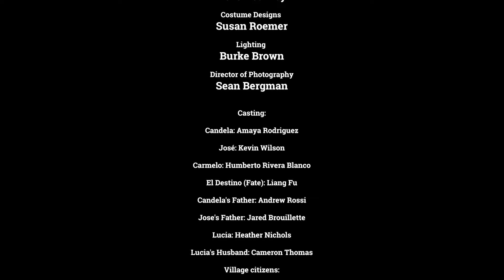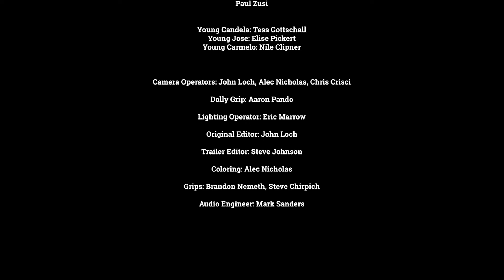Amor Brujo with the Kansas City Ballet. (TRAILER) Choreography by Irene Rodriguez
Trailer of the piece “AMOR BRUJO” (Love Bewitched) in I Act.
Choreography, Adaptation of the original Libretto and Music selection by Irene Rodríguez for the Kansas City Ballet.
Commissioned by New Dance Partner and the Midwest Trust Center at Johnson County Community College, Overland Park, Kansas City.

WORLD PREMIERE September 17-18, 2021 at the Yardley Hall.

“This creation has been especially exciting for me, as it is the first ballet company in the United States for which I have choreographed a work of this magnitude, and for which I have also been the architect of the adaptation of the original libretto and the musical selection. This will also be the first commissioned work and performance of the 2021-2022 Season of the Kansas City Ballet and the first one performed in an indoor theater after the lockdown. I would love to dedicate it to the 106th Anniversary of the world premiere of "El Amor Brujo" (Lara Theater, Madrid, April 15th, 1915).
I hope this “Amor Brujo” bewitches you and captures you like it did with me.”
                Irene Rodriguez

Amor Brujo

Choreography, Adaptation of the original Libretto and Music selection:
Irene Rodriguez

Music: Manuel de Falla played by the Orquesta Nacional de España conducted by Jesús López-Cobos. Cante Jondo singer: Rocío Jurado /Orquesta de Postsmout conducted by John Rosten /Bulerías, edited by Steve Johnson

Original Libretto and Lyrics of María de la O Lejárraga / Gregorio Martínez Sierra

Kansas City Ballet Artistic Director
Devon Carney

Costume Designs
Susan Roemer

Lighting
Burke Brown

Sean Bergman

Casting:
Candela: Amaya Rodriguez
José: Kevin Wilson
Carmelo: Humberto Rivera Blanco
El Destino (Fate): Liang Fu
Candela's Father: Andrew Rossi
Jose's Father: Jared Brouillette
Lucia: Heather Nichols
Lucia's Husband: Cameron Thomas

Village citizens:
Kaleena Burks
Amanda DeVenuta
Georgia Fuller
Taryn Mejia
Emily Mistretta
Heather Nichols
Gavin Abercrombie
Joshua Bodden
Angelin Carrant
Javier Morales
Cameron Thomas
Paul Zusi

Young Candela: Tess Gottschall
Young Jose: Elise Pickert
Young Carmelo: Nile Clipner

Camera Operators: John Loch, Alec Nicholas, Chris Crisci
Dolly Grip: Aaron Pando
Lighting Operator: Eric Marrow
Original Editor: John Loch
Trailer Editor: Steve Johnson
Coloring: Alec Nicholas
Grips: Brandon Nemeth, Steve Chirpich
Audio Engineer: Mark Sanders

 *  Images and video subject to copyright